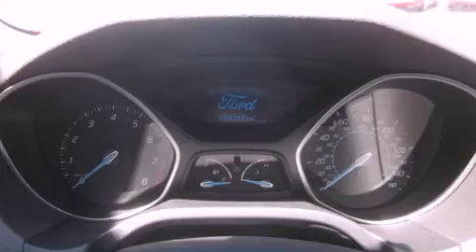2012 Ford Focus Renton WA 98055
Year : 2012
 Make : Ford
 Model : Focus
 Engine : 2.0L I4 DOHC 16V
 Trans . : Manual
 Exterior : Sonic Blue Metallic
 Miles : 25
 Interior : Charcoal
 Stock : 123171

 101 SW Grady Way SW